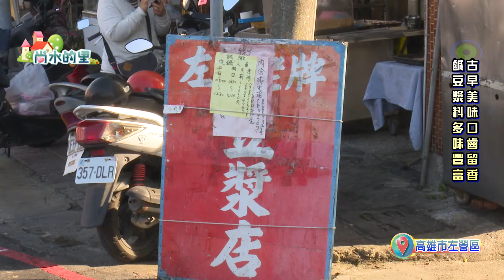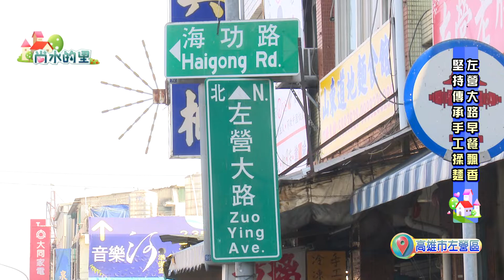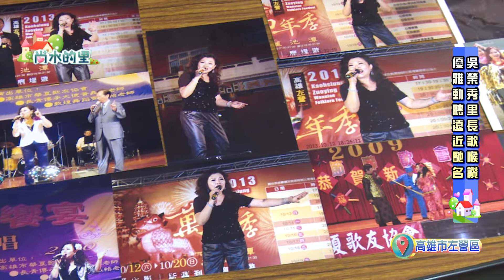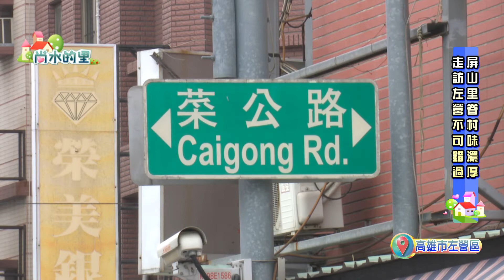1090116【尚水的里】里長帶路找美食 左營大路眷村燒餅飄香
說明：里長帶路找美食 左營大路眷村燒餅飄香

豆漿燒餅是很多眷村人喜愛的早餐搭配，位在左營區屏山里左營大路有不少早餐店飄香，里長吳榮秀就特別推薦幾間純手工製作的眷村早餐店；除此之外，里長吳榮秀的好歌喉更是遠近馳名，本集節目邀請里長小試身手，讓觀眾一飽耳福。

來賓：左營區屏山里 里長 吳榮秀